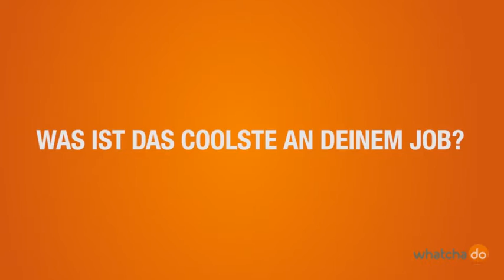Senior Projektkauffrau - Züblin Karriere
Züblin Karriere - Interview mit Julia Schrempf, Senior Projektkauffrau Ingenieur- und Infrastrukturbau bei Züblin. Weitere Informationen zu Karriere, Jobs und Arbeitgeber

Video von unserem Profil auf whatchado.com.

Weil Erfolg nur im Miteinander entstehen kann.
Die STRABAG-Gruppe ist mit einer Leistung von rund € 14 Mrd. und jährlich mehr als 15.000 Projekten einer der führenden europäischen Technologiekonzerne für Baudienstleistungen. Ohne Teamarbeit – über geografische Grenzen und Fachgebiete hinweg – wäre dies nicht möglich. Ergreifen Sie die Initiative und steigen Sie bei uns ein: über unser Traineeprogramm, ein Praktikum oder direkt im gewünschten Job, und werden Sie Teil unseres Teams. Wenn wir gemeinsam an einem Strang ziehen, dann sind die Möglichkeiten grenzenlos – auch hinsichtlich Ihres persönlichen Karrierewegs.